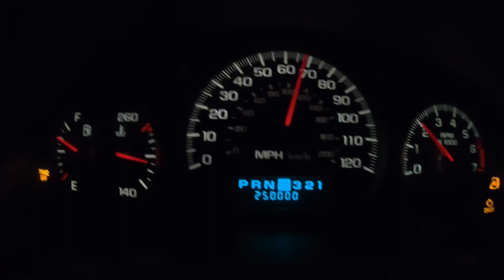IMPALA HITS 250,000 MILES!!!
In today's video my 2003 Chevrolet Impala hits 250,000 miles! I got this car about 8 years ago. When i got the car it had around 140,000 miles on it. I never thought it was going to make it to 250,000 miles! Hopefully it will hit 300,000 miles!